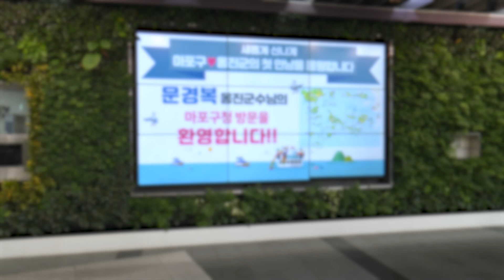[마포리뷰NEWS] 마포구청장 옹진군수 지역 간 우호 교류 간담회